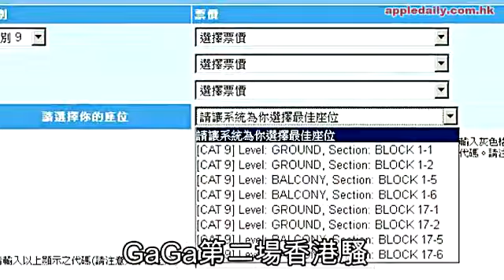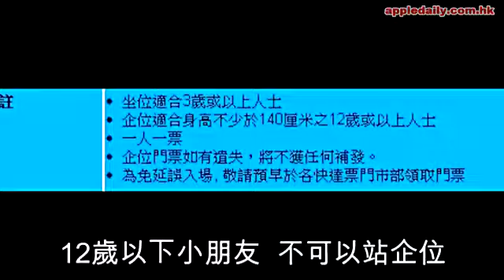Edison狂影 GaGa裙底